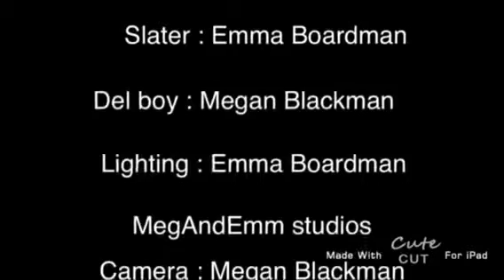Only Fools And Horses May The Force Be With Us